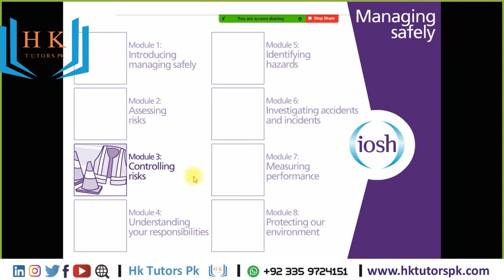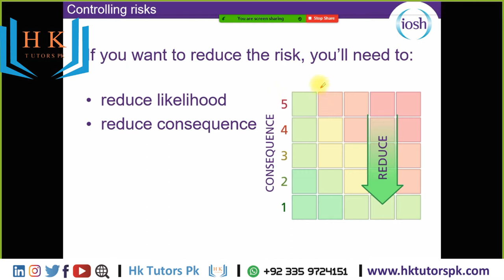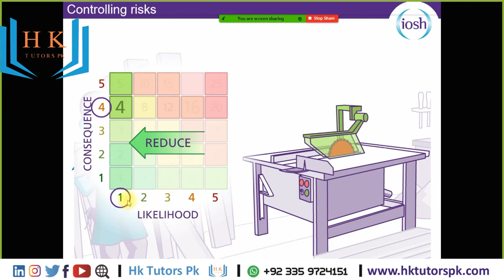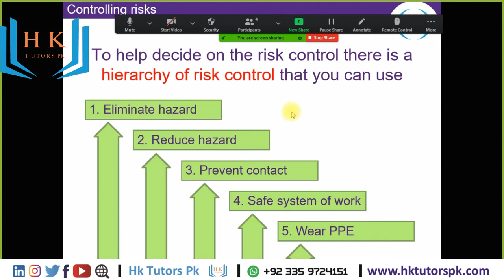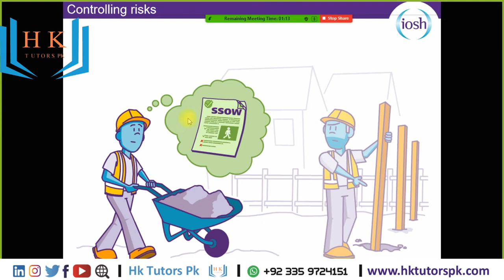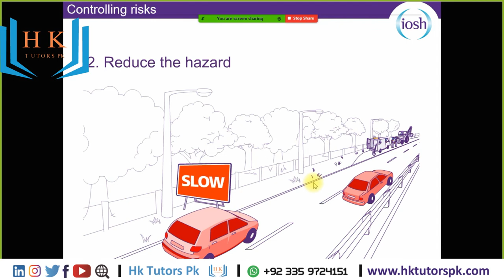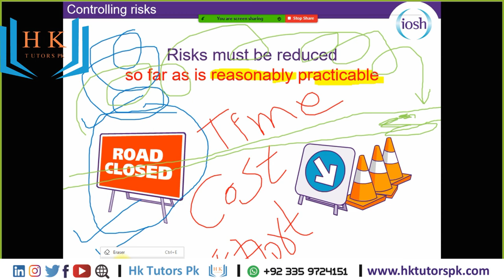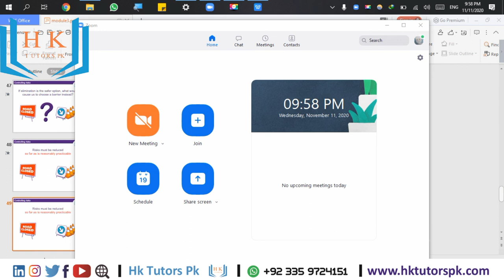Class 5 Training